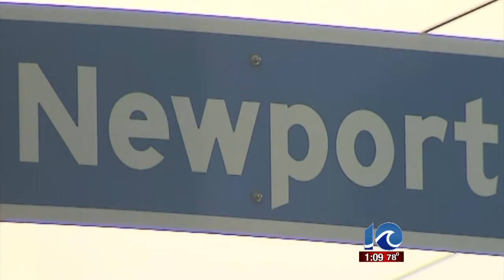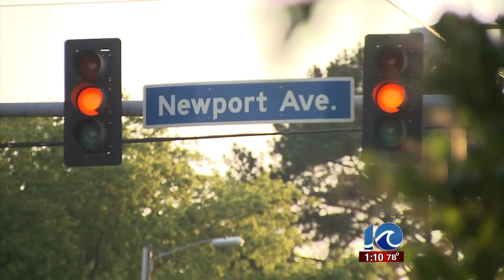Bus hits pedestrians